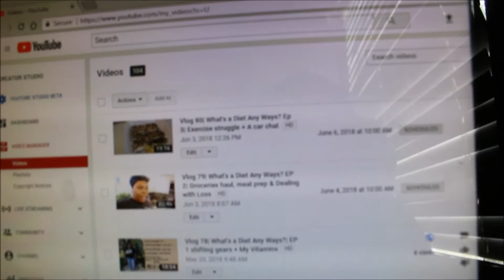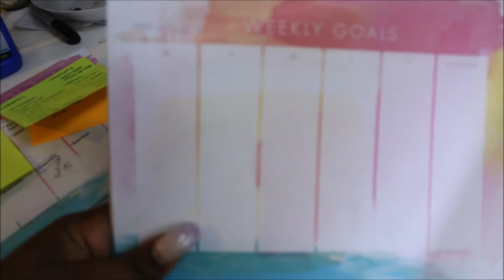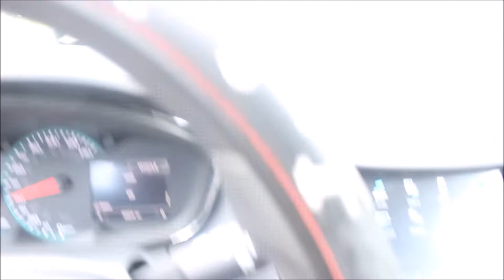Vlog 81| What's a diet anyways? | Adult Tings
Hey Beauties,

We are shifting gears! I am embarking on what I believe will be one of the hardest journey's of my life. The goal is to drop 90-100 lbs and girl that ain't no small feat. I will be weighing in live on camera every 2 weeks!
 Self love, Health, wealth and Self peace is the Tone I am trying to set.

For more plus girl slay magic be sure to check out my
P.S. Let's slay together!

Looking for some new flava in ya hear?
Check out the podcast on itunes, google play and soundcloud.

You can reach out to Jevoha Jireh on any of these platforms below